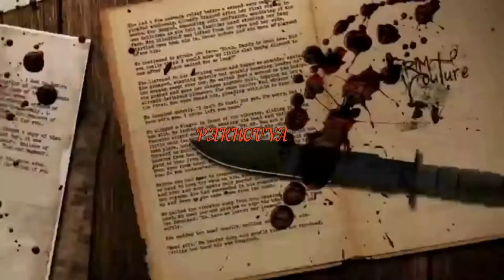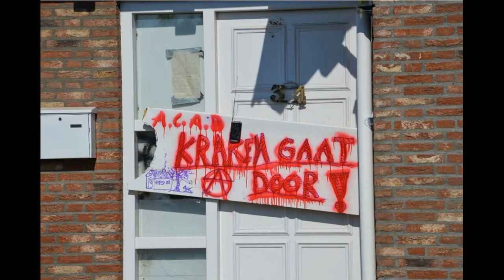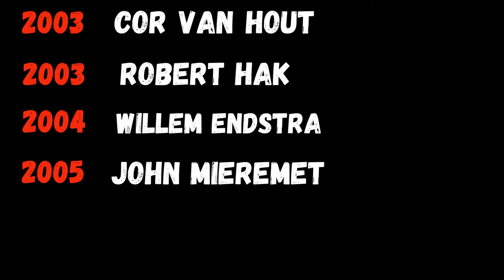Willem Holleder المج رم المحبوب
قصص واقعية من الواقع الهولندي
الشكر الخالص لكم جميعا على دعمكم والمرجو مشاركة الفيديو مع الجميع اكون ممتنا ولتستمر القناة باذن الله